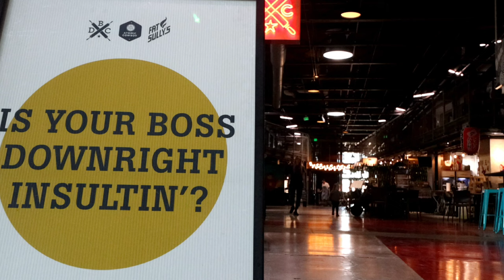My 40th Birthday Vlog | Snowmobiling in Colorado